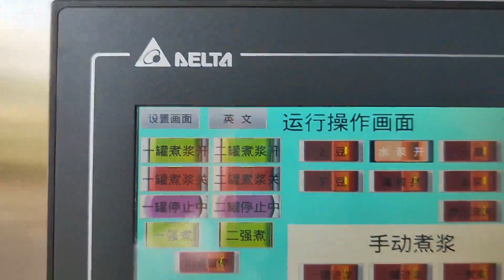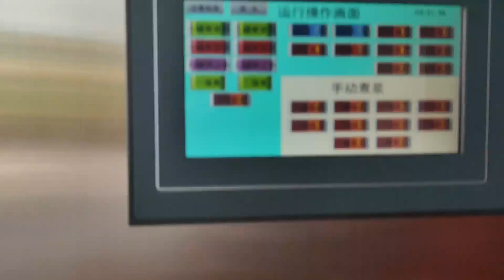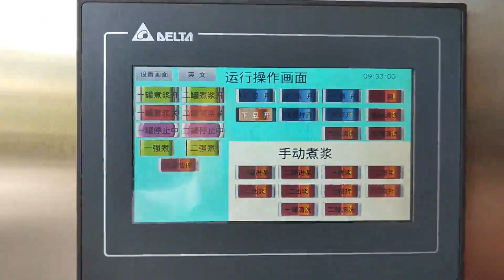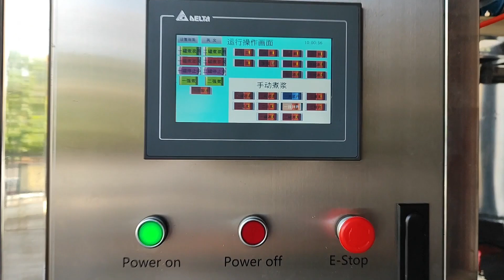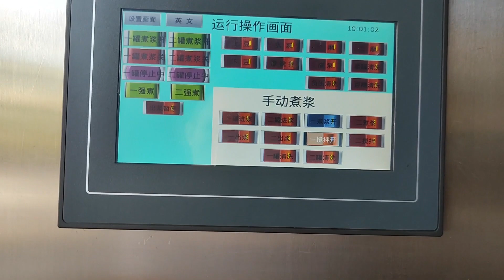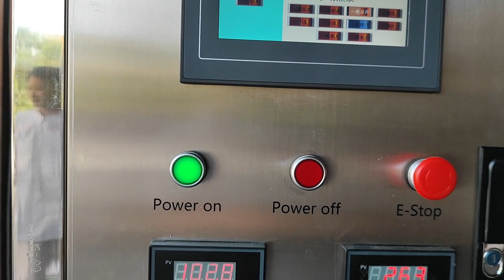Soymilk & tofu production line for Indonesia- testing before delivery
Soymilk & tofu production line for Indonesia,How to make soymilk? how to make tofu ?
1)Fully auto soymilk grinding and cooking machine
1.grinding Capacity: 100-175kgs dry bean/hour
2.grinding stone diameter: 200mm
3.soybean ginder qty: 2 sets
4.ball type cooking pot capacity*qty: 382Liters*2pieces
5.soymilk cooking time about : 8-15mins (adjustable)
6.soymilk cooking temperauer: 20-120℃(adjustable)
7.steam consumption about:213kgs/hour
8.soymilk cooking pressure: 0.4Mpa
9.material:food grade stainless steel S.S 304
10.electric control: PLC+touch screen
11.configuration:soybean ginder-2 sets; stainless steel water storge   groove-1set;stainless steel soymilk storge groove-1set,stainless steel okara mxing system-2set, stainless steel pipe line-1set, stainless steel okara convey pump-2set, self CIPcleaning system-1set, ball type cooking pot-2sets, cooking temperature, time controller-1set, electric control-1set, stainless steel machine frame-1set; ultrafiltration water machine-1set
12.function:  auto bean grinding,okara auto separating, fully sealed micro pressure auto soymilk cooking,cooking time, temperature auto control, CIP internal recycle auto cleaning, fully auto PLC+touch screen control.
13.power supply: 380v, 50hz, 3phases；16kw
Special requiremnt: make sure the machine heigh less than 3 meters.

2)Full automatic rotary plate-type coagulator filling and coagulation tofu
forming and pressing machine
1.coagulation tank:35liters/pc
2.coagulation tank qty: 12pcs
3.compressor air pressure: 0.5-0.6MPa
4.Material: 304 food grade stainless steel
5.pressing Capacity: 48-60 mould tofu / hour(adjustable)
6.Tofu size:50*50*6cm customized according to the tofu size
7.Air pressure:›0.5 MPa；
8.Number of pressing cylinders:12PCS
 10.configuration:1 set constant temperature Buffer soymilk storage tank 200Liters，auto ration soymilk feeding-1set; anti-corrosion PE coagulator
storage barrel 40Liters-1 set; auto ration filling coagulator system-1set; stainless steel coagulation tank-12pcs; mixing system-1set;pneumatic tofu jelly overturn pour system-1set;frequency conversion control rotate converying system-1set;12sets pressing Cylinder;24sets standard tofu mould; 1set receive water plate; 1 set air pressure adjusting system, 1set auto electric control system-PLC+touch screen, 1set stainless steel frame,
11.Function: auto ration soymilk feeding;auto ration filling coagulator; frequency conversion control rotate converying,auto overturn pour tofu jelly,auto pneumatic pressing, auto PLC+touch screen control.
12.power supply: 380v, 50hz, 3phases,0.93kw
13.coagulator filling and coagulation machine size: 370*160*205cm
14.Weight: 1050kgs;
Tofu pressing machine: 995*70*115cm;950KG

3)Manual tofu mould overturn machine
1.capacity: 60-120 mould /h,
2.Material: 304 food grade stainless steel
 3.driven: manual
4.function: auto make the tofu mould overturn, so as to peeling the tofu clothes
5.   machine size: 1150*685*1045mm；
6.   Weight: 60kgs
Contact :Lucky
1)Tofu machine
Automatic soymilk and tofu machine Soya Paneer Making Machine for making firm tofu and silken tofu
Soya Paneer Making Machine,
Good Performance Automatic Tofu Maker Price Soya Milk Making Machine For Sale,
Automatic Tofu Making Machine Soy Milk Tofu Machine Egg Tofu Machine Product
Lactone machine
Fried tofu machine
AutTofu maker
Pneumatic tofu press
Automatic Tofu Maker
Easy to operate, high-efficiency
Soymilk & tofu maker
Commercial Tofu Maker
omatic lactone tofu coagulation and cooling machine
Delicious and No chemical seasoning tofu pouch Fried bean curd for Udon ready-made package
Bean curd machine
High Quality Special Technology Machine Making Tofu Skin industrial Bean Curd Skin Machine
Machine Making Tofu Skin intelligence Commercial Japanese Tofu Skin Making Machine
Automatic Tofu Skin Making Machine
Tofu Skin Maker china Supplier Fully Automatic Tofu Skin Machine

2)soymilk machine
Best Price Soya Bean Machine Industrial Soymilk Machine Automatic Soymilk Maker
Soya Bean Machine
Industrial Soymilk Machine
Soymilk Maker

2.2
Hot Sale Soy Bean Milk Maker Machine With electric steam heating for making tofu
Soy Bean Milk Maker
Soy Milk Maker
Multi Functional Blender Soybean Milk Maker
3）磨浆机
Chinese Stainless Steel Commercial Tofu Extractor Soymilk Soya Soy Bean Curd Grinder Making Machine
Bean Curd Machine
Hot Bean Curd Machine
Bean Curd Making Machine

Automatic Cheese Press Tofu Machine Maker China Manufacturer Stainless Steel Tofu Pudding Soymilk Production Line Tofu Machine

Soy Bean Milk Machine Tofu Machine Maker Tofu Making Machine Automatic Tofu Pudding Machine